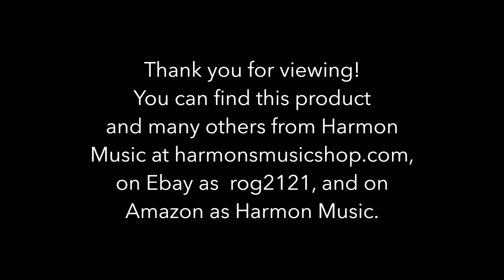Visual Sound Chainsaw Distortion Demo - Harmon Music - HIGH DEFINITION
Demo of the Visual Sound Chainsaw Distortion guitar pedal from Harmon Music.  Please consider viewing in HD in order to maintain the most accurate sound.

Signal Chain - Epiphone 1961 RI Casino - Visual Sound Chainsaw Distortion - Carvin Nomad 50W 1x12 Combo - SM57 on grille, LDC in room (blended together to reproduce the sound of the pedal better than any other demo on Youtube) - Presonus Firepod - Apple Logic Studio.  Absolutely no processing has been done to the audio to preserve the accuracy of the demo.

0:00 - 0:30 Clean
0:30 - 3:20 Rolling through gain settings
3:25 - END Rolling through tone settings

Thank you for supporting small business!